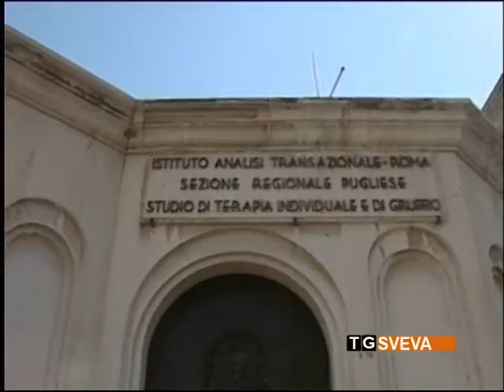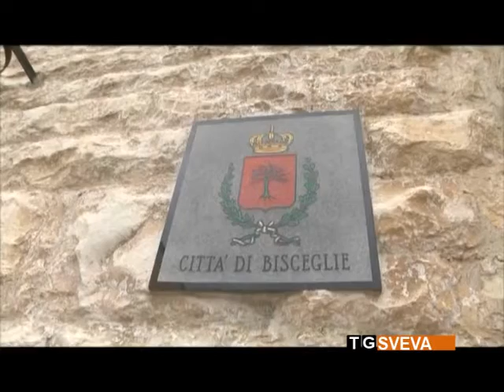Straniero su aggressione Bartolo Cozzoli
L'avvocato Bartolo Cozzoli, commissario straordinario della Casa Divina Provvidenza, sarebbe stato aggredito nel suo ufficio giorni fa. Sull'episodio viene mantenuto il massimo riserbo. Il commento di Roberto Straniero.